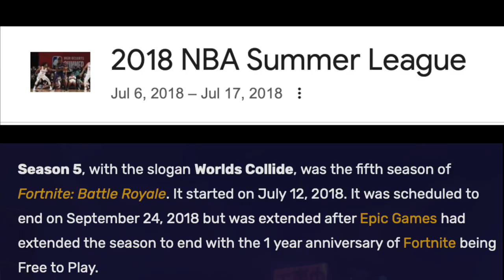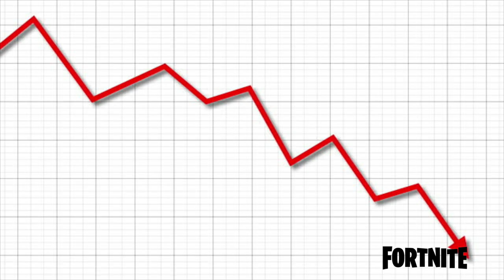The Fortnite Pro That Made The NBA